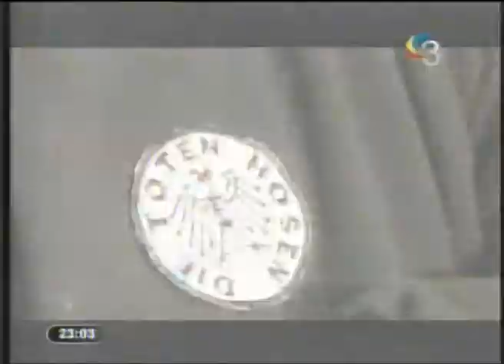Entrevista a Pacho de Mil Puños en Radio Te Ve (Canal 3 Arroyito)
Entrevista a Pacho de Mil Puños en el programa Radio Te Ve que se emite por Canal 3 de Arroyito los viernes a las 22 hs.

Agradecimiento a Juan Bergonzo de radio FM 97.5 La Mega.